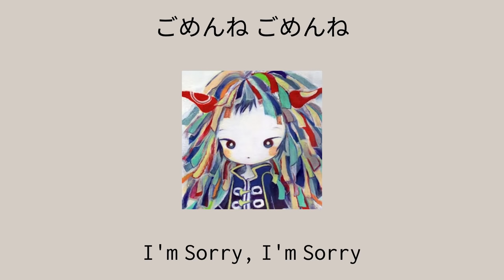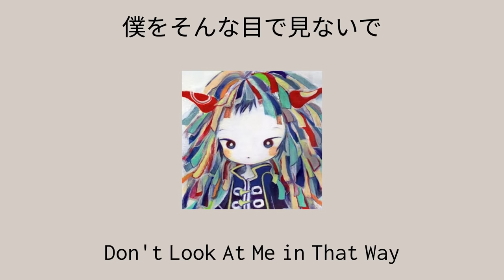a (best of?) kikuo playlist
pretty much all the well-known ones, though i like to think they get a teensy bit more obscure as it goes on.

all songs belong to kikuo, none of them belong to me. all ads on the video are revenue going towards kikuo, not me. if i could turn ads off entirely, i would.

0:00 ~ Love me, Love me, Love me
4:10 ~ I'm Sorry, I'm Sorry
8:57 ~ You're a Worthless Child
13:18 ~ Hole-dwelling
19:27 ~ Emptiness, Emptiness, Emptiness of Emptiness
27:29 ~ The Girl Who Sells Misfortune
32:04 ~ Substitute
36:28 ~ Dance of the Corpses
40:10 ~ The Cat's Dining Table
44:45 ~ Don't Look At Me in That Way
49:52 ~ Reincarnation Ascension
54:09 ~ Breaking Things into Pieces
58:09 ~ Let's Go to Heaven